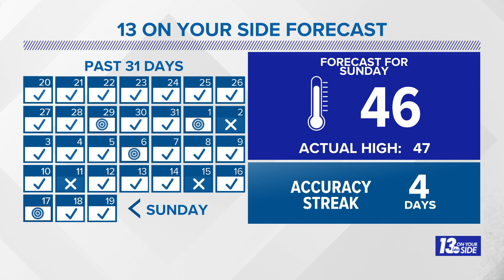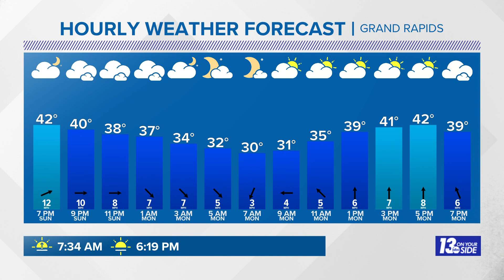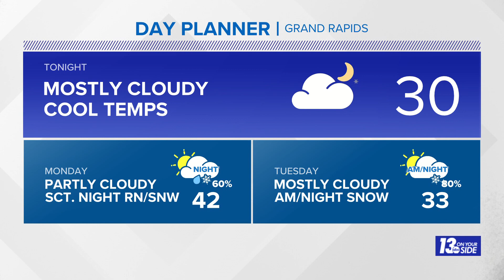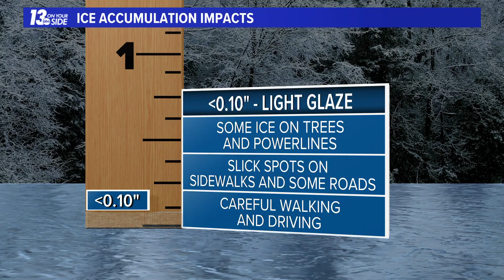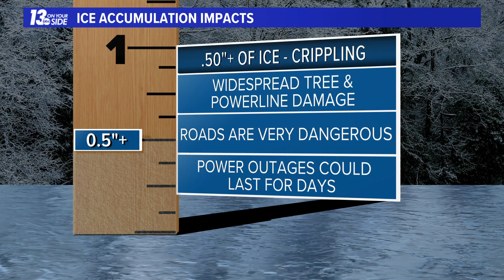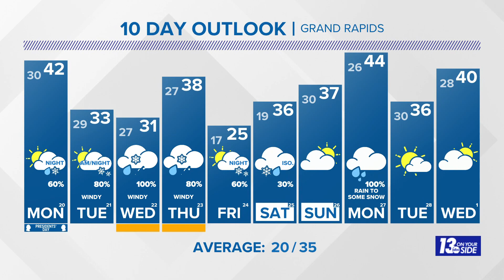13 Weather Plus: High Impact Winter/Ice Storm Possible This Week!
We are tracking a potentially very high impact winter/ice storm heading toward West Michigan this week. Meteorologist Michael Behrens has the latest breakdown!